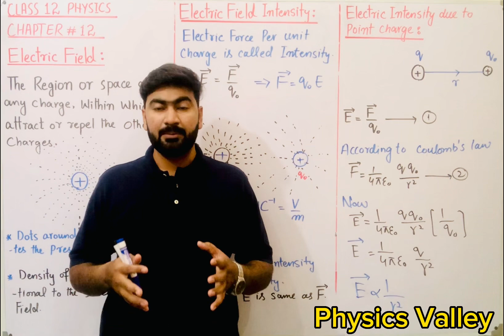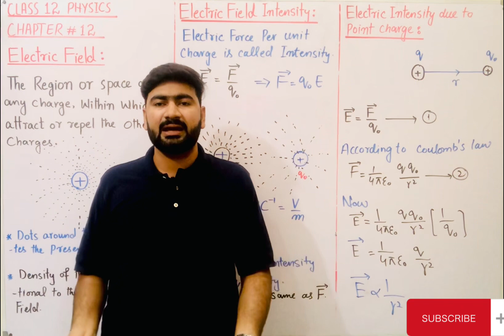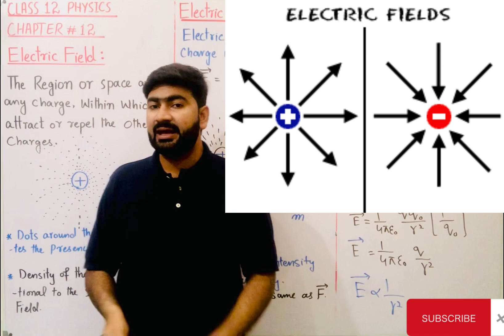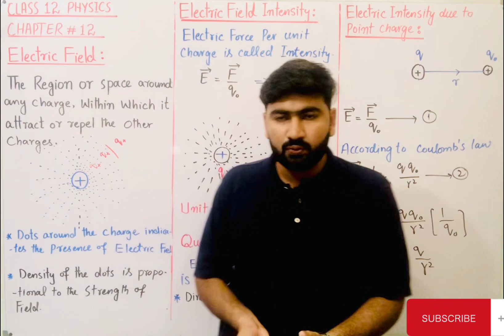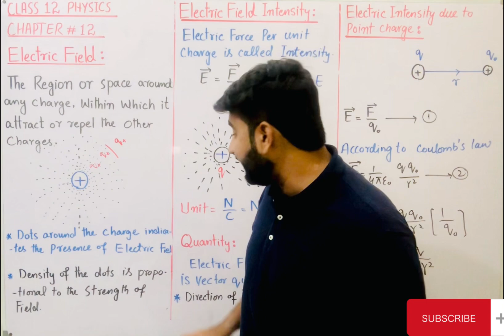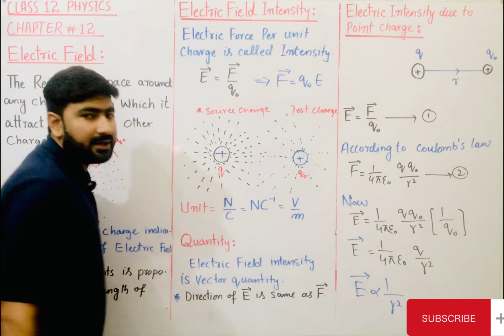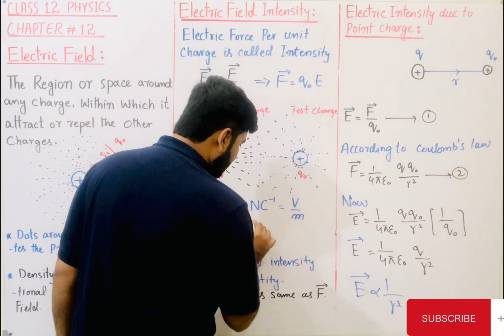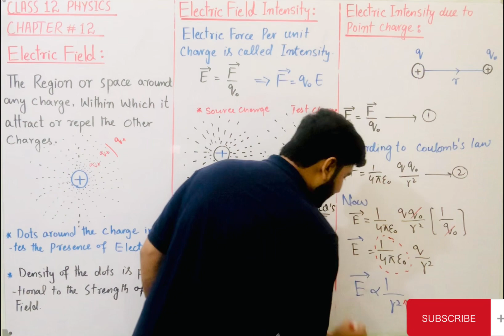Electric Field | Electric Field intensity | Fields of Force | Class 12 Physics | Urdu | Hindi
"Electric Field Intensity & Fields of Force Explained in Hindi/Urdu | Class 12 Physics"
This video provide you an easy method to learn this topic.